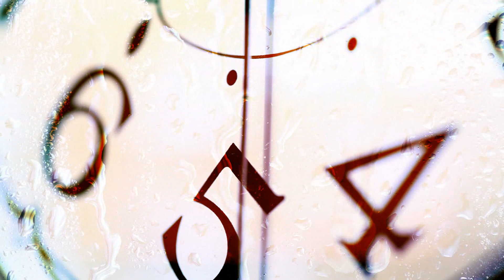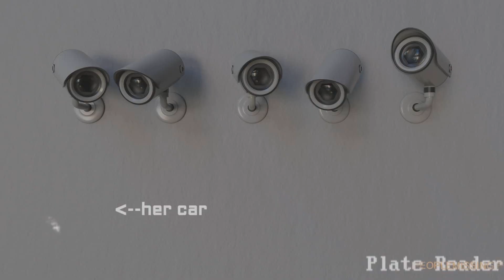ELAINE PARK : SUS ÚLTIMAS IMÁGENES QUEDARON GRABADAS EN LA CAMARA DE LA CASA DE SU NOVIO - LESMA VR